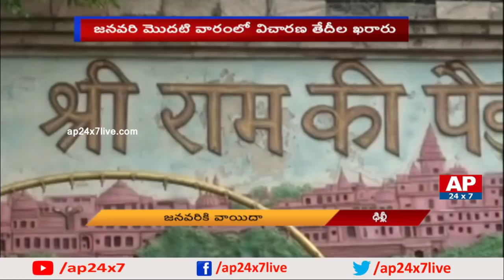MP Asaduddin Owaisi Responds on Ayodhya Temple Inquiry | AP24x7